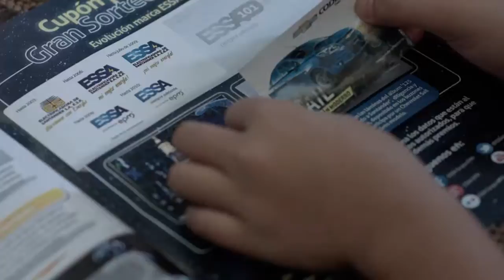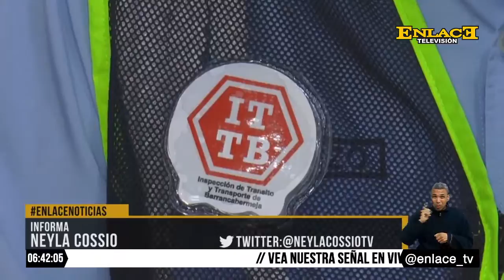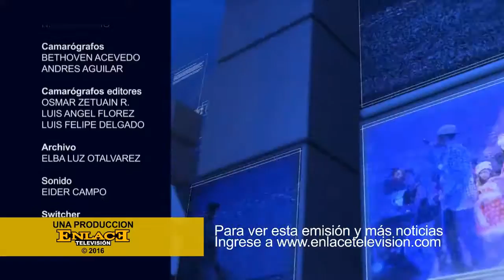ENLACE NOTICIAS 04 JULIO 2016 EMISIÓN FIN DE SEMANA